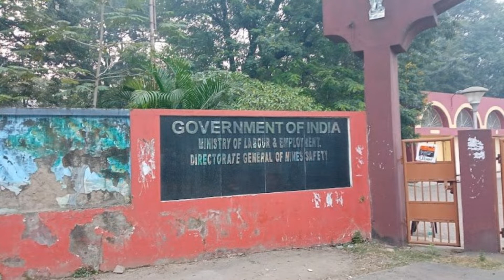DGMS Office Dhanbad Travel | DGMS Head Office Dhanbad tour | How to Reach DGMS Office & all info.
डीजीएमएस ऑफिस धनबाद आज के इस वीडियो में बताया गया है कि डीजीएमएस ऑफिस धनबाद आप कैसे जाएंगे क्या-क्या चीजें हैं जब आप अन्य राज्यों से आते हैं तो किस तरीके से आप यहां जा सकते हैं और कैसे आप पहुंच सकते हैं सभी जानकारी इस वीडियो में बताया गया रेलवे स्टेशन और बस स्टैंड धनबाद झारखंड में जो स्थित है वहां का दृश्य भी दिखाया गया और वहां से कैसे आप डीजीएमएस ऑफिस कितना दूरी पड़ता है या सब कुछ इस वीडियो में बताया गया ना चाहे वीडियो आपको पसंद आएगा वह डीजीएमएस ऑफिस जब भी आप जाते हैं तो आपको कोई भी दिक्कत नहीं होगी वीडियो को देखें और